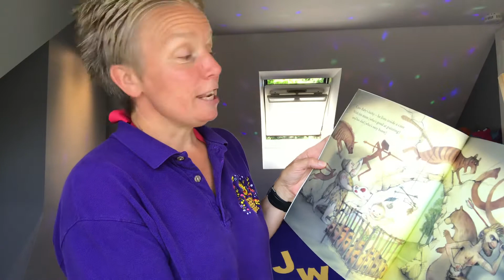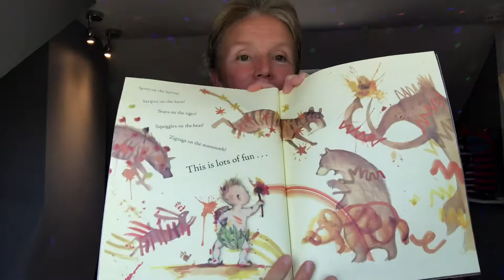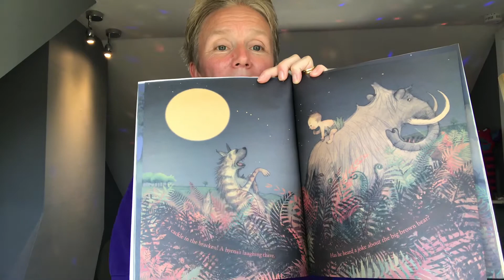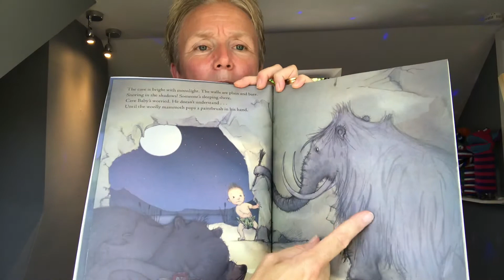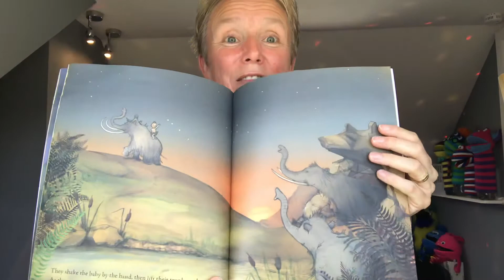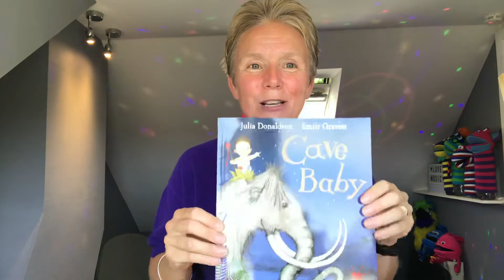Jiggy Wrigglers Bournemouth and Poole Bedtime Story